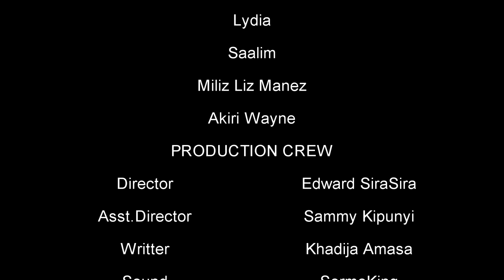STUCK. MyKenyaMyStory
A Short Film that speaks About Covid-19?,Staying at Home and Social Distancing

Credits
Director  - Edward SiraSira
Ass.Director - Akiri Wayne
D.O.P      -  Nelson Odhiambo
Ass.D.O.P - Brezeneve Omamo
Coordinator  - Sammy Kipunyi

Great People Watch Glightlakes Films